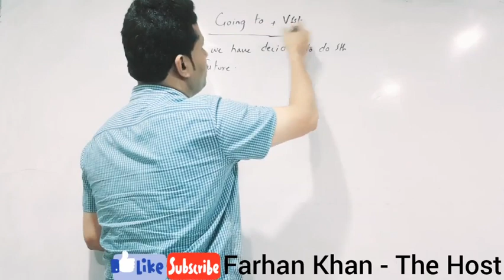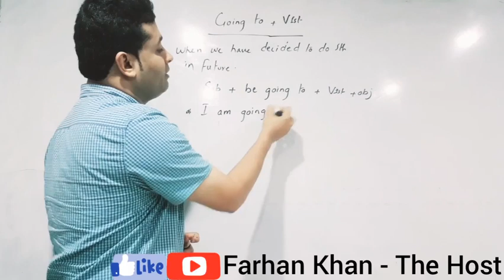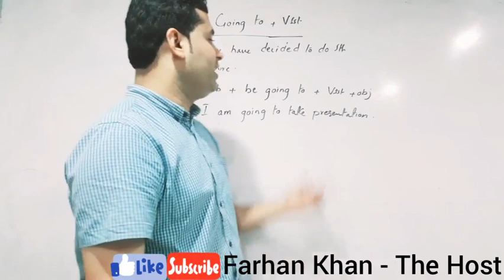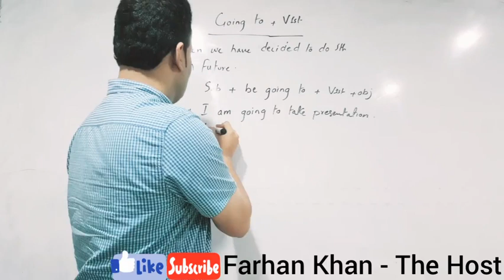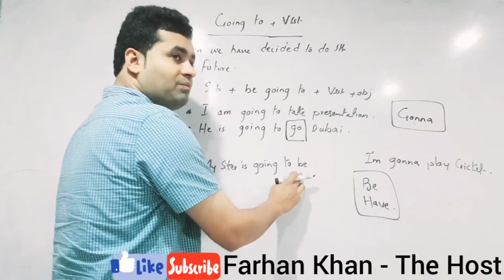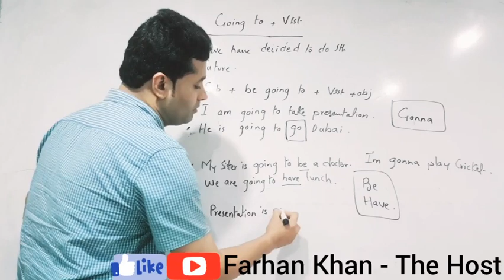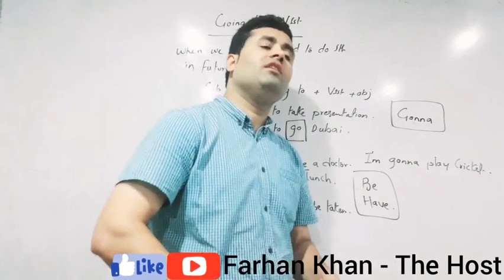What is Going to in English Grammer.